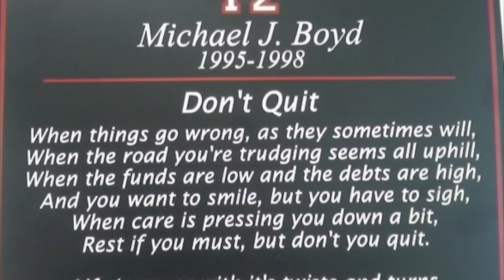Valentino Perrina Documentary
Valentino Perrina - Reading Memorial High School Alumni, Currently Fullback at Sacred Heart University